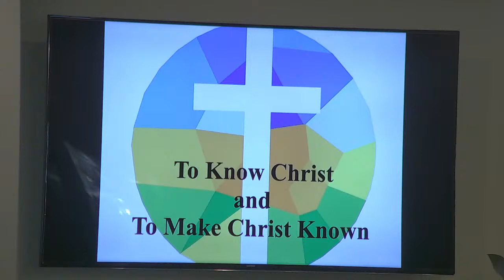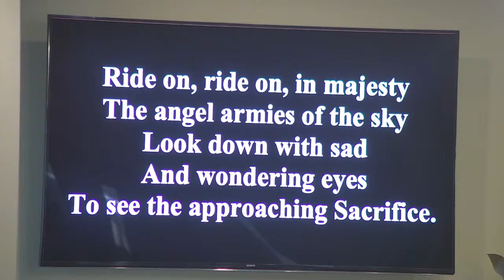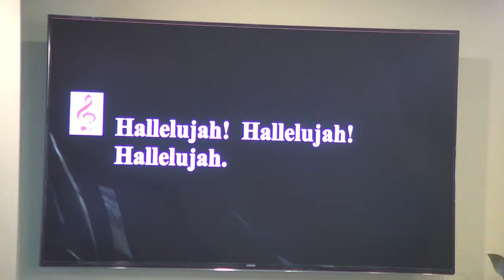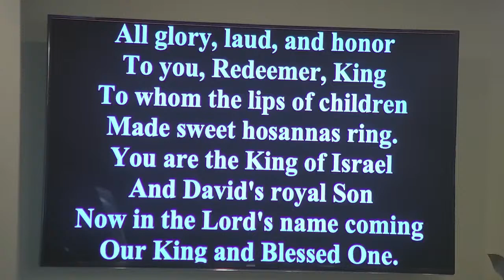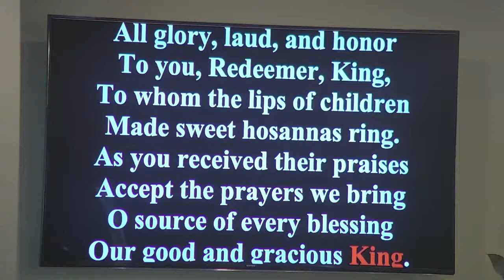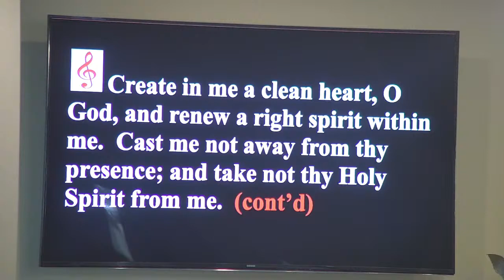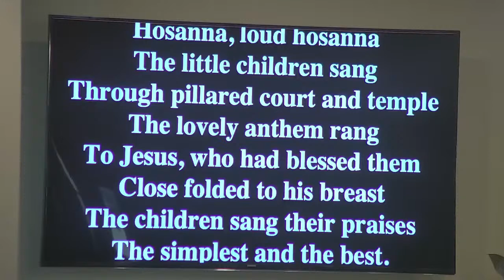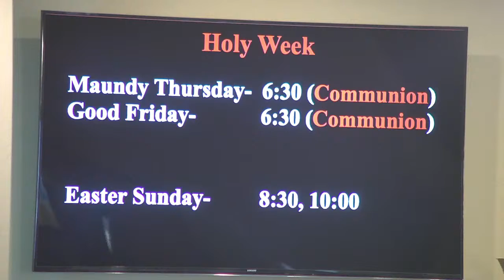Our Savior Lutheran Church Live Stream